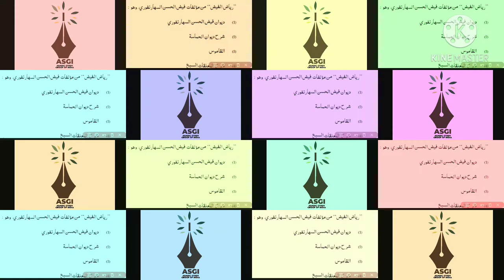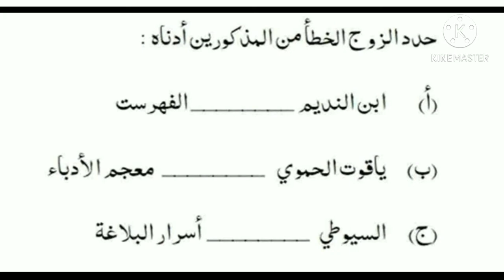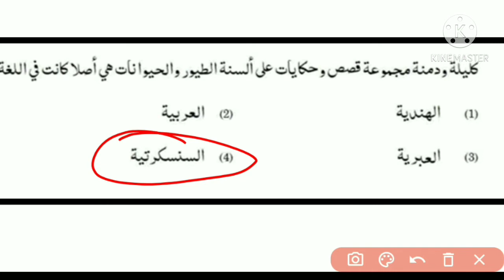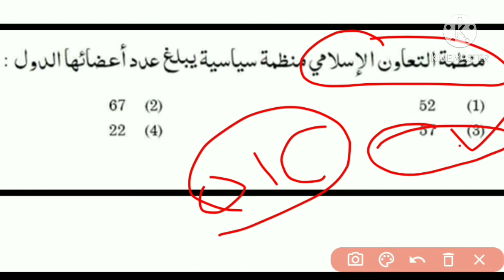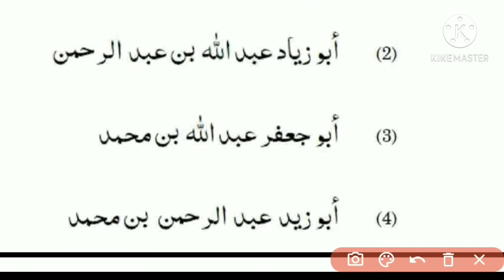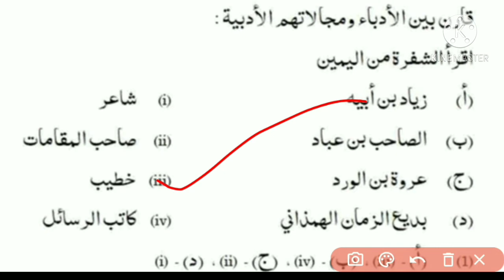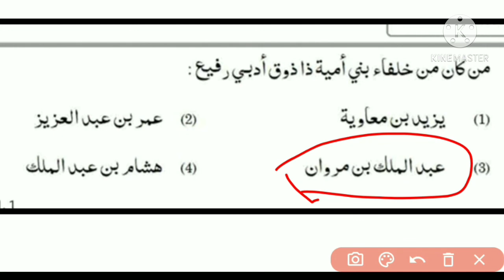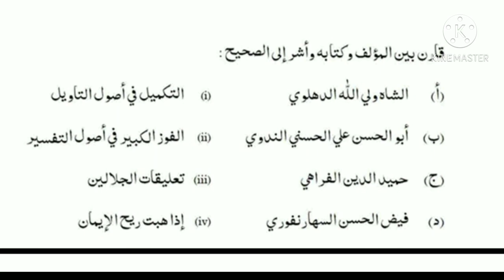NTA UGC NET ARABIC / PYQS JUNE 2019 / PART-2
June 2020
Pyqs
Nta ugc net arabic